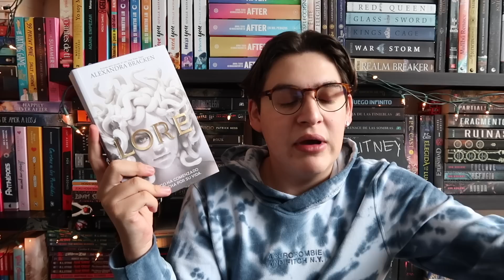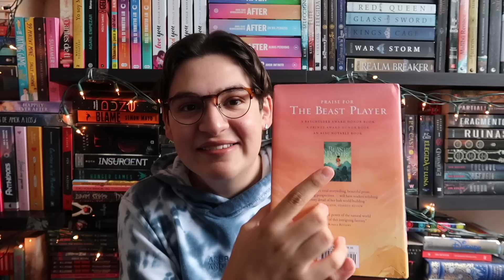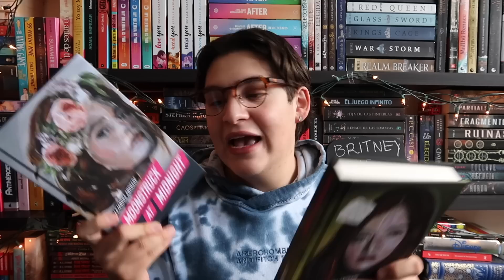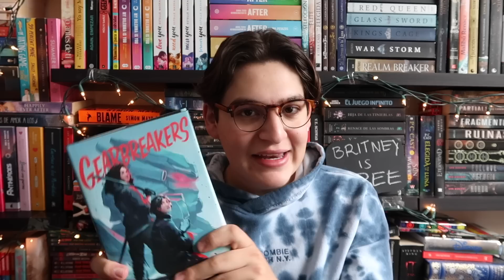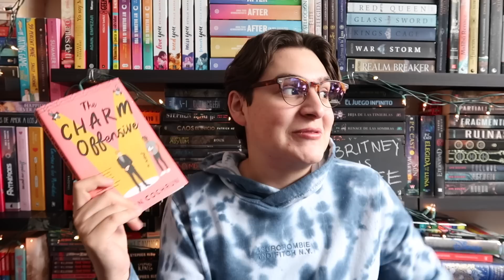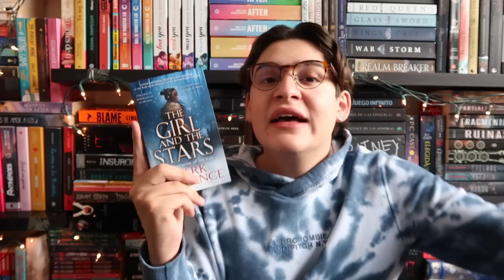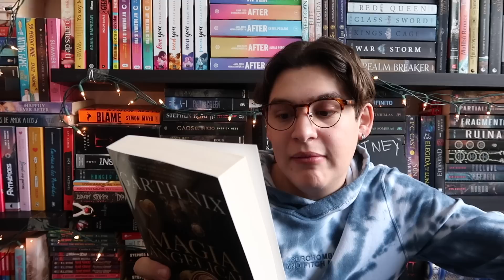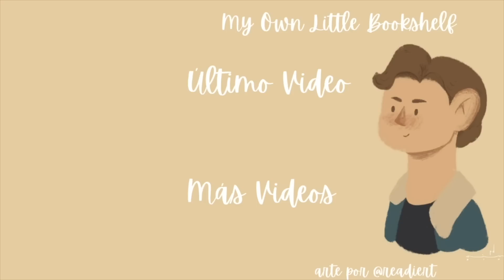EL QUE PUEDE, PUEDE Y YO PUEDO COMPRAR LIBROS 🥵 // Super Bookhaul!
HABLEMOS! ✨